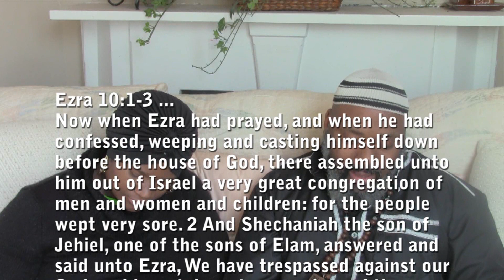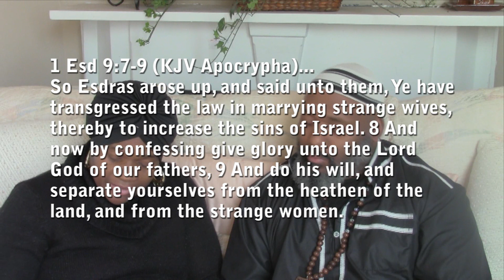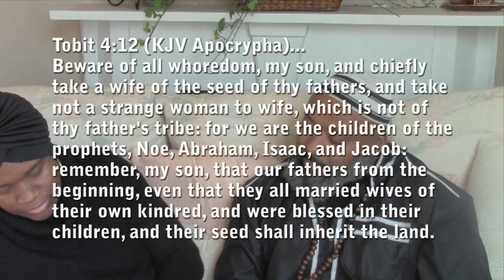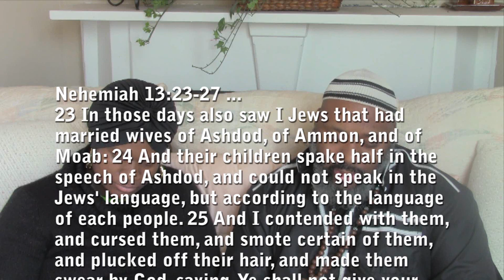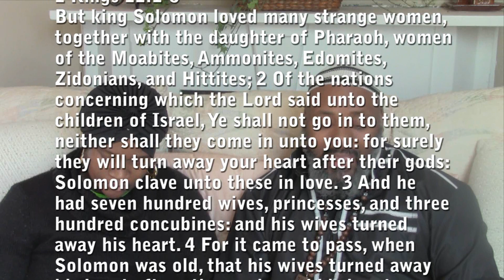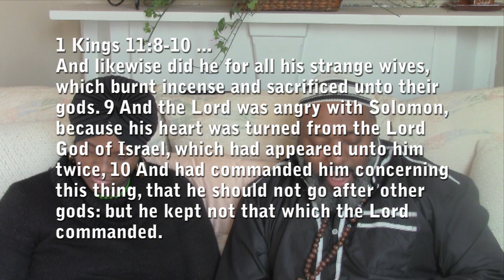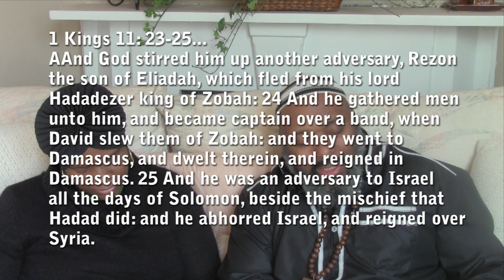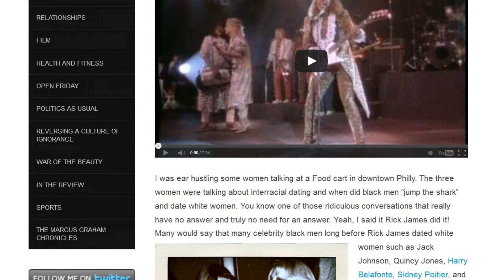Marriage Series 3: Marrying the Stranger, Mixed couples, Blacks and whites